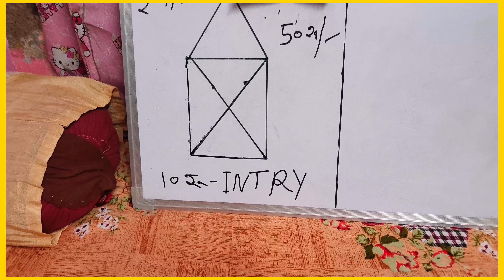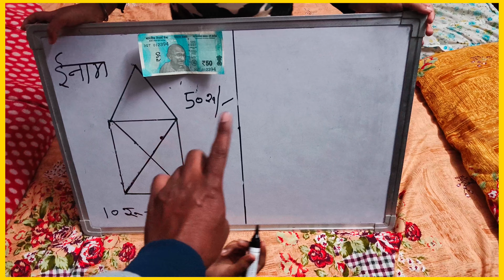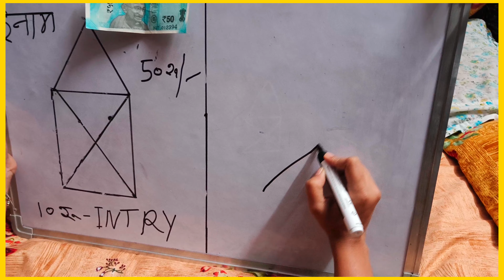game competition |👍 interesting game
is video mein entertainment hai. aur ek mind game hai

game
game competition
entertainment
interesting game
gaming
games solve
best game
best gaming